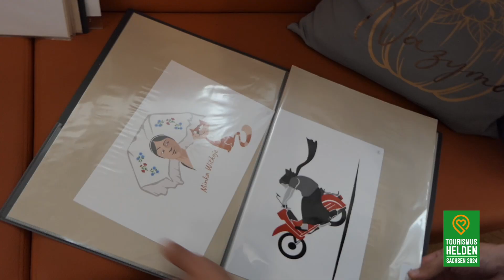tourismushelden - Peter Bresan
Wir haben den zuverlässigsten Service, topaktuellen Informationen und beste Unterhaltung.

HITRADIO RTL empfangen Sie auf folgenden Frequenzen:

Region Dresden UKW 105.2
Region Chemnitz UKW 105.4
Region Leipzig UKW 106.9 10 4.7
Region Lausitz UKW 105.6
Region Vogtland UKW 106.0

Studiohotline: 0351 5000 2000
Kostenlose Verkehrshotline: 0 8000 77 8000